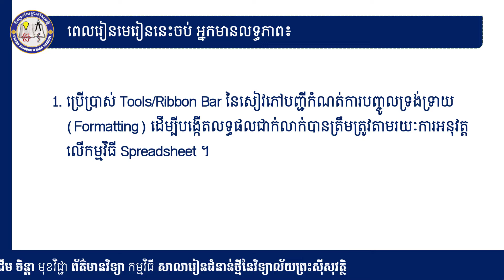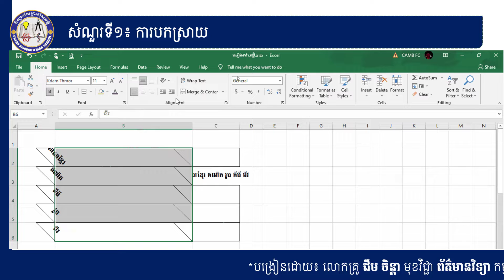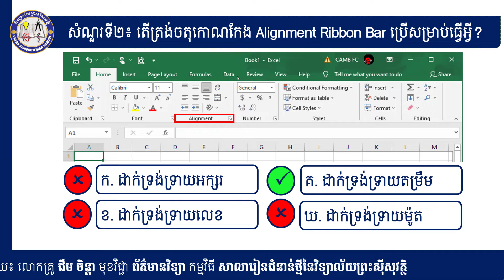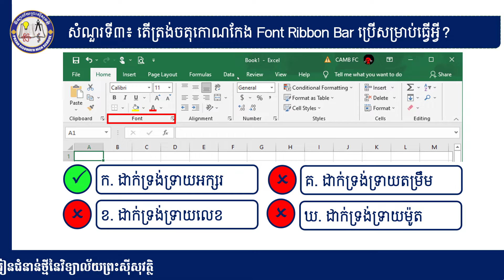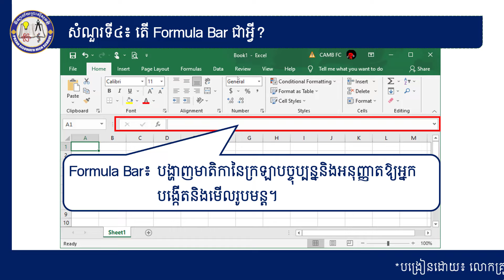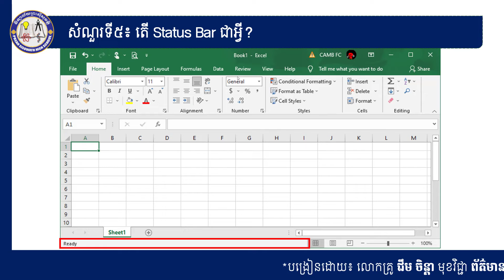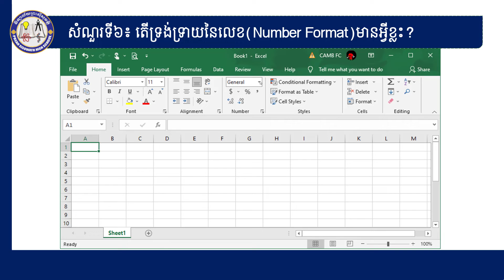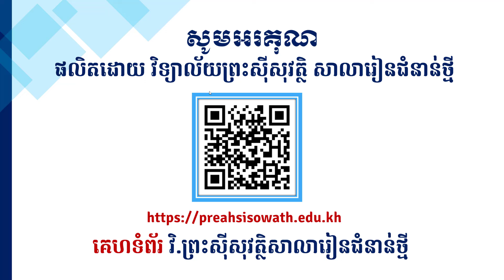2K8ICTEP42 Lesson2 Exce main window Continue Toolbars Formular Bar, Status Bar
សូមស្វាគមន៍មកកាន់ឆានែល CHIM chanda
មុខវិជ្ជា៖ ICT
ថ្នាក់ទី៖ ៨
ជំពូក៤៖ (កម្មវិធីសៀវភៅបញ្ចី) ឬMicrosoft Excel
មេរៀនទី២៖   Exce main window Continue Toolbars Formular Bar, Status Bar